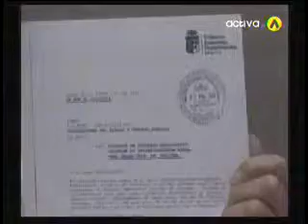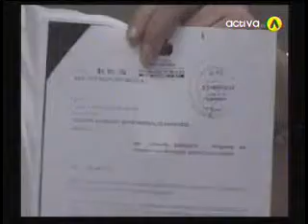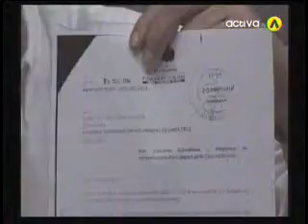Entrevista a Jose Luis Parada